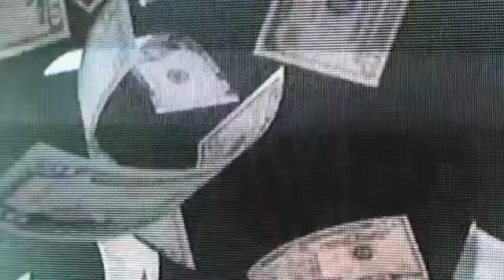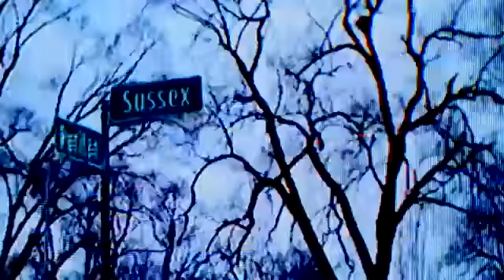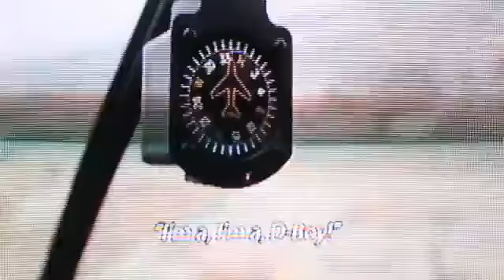Big Sean D Boy Feat HBK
HBK